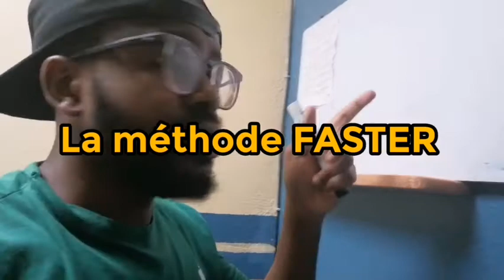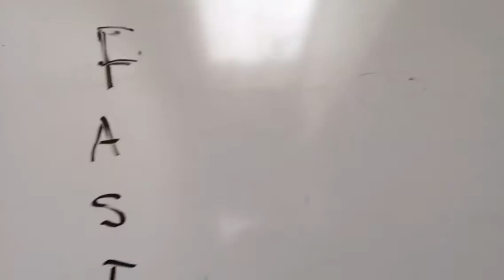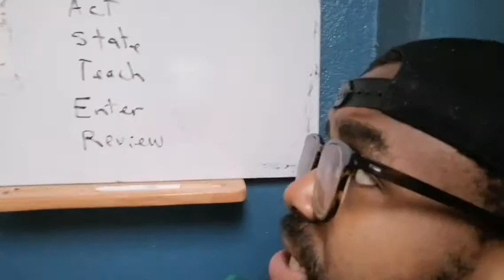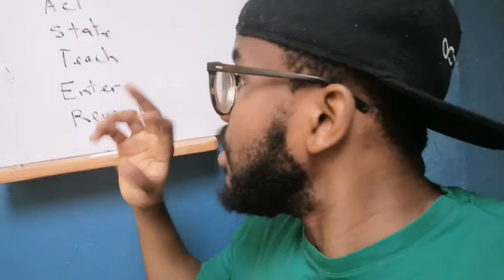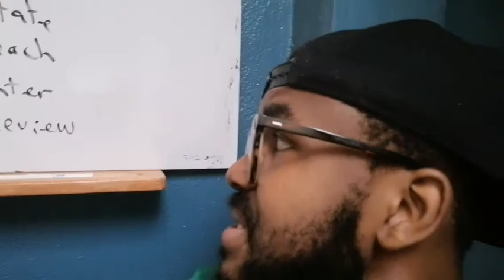La méthode pour apprendre n'importe quoi plus vite et ne pas l'oublier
Aujourd'hui je partage la méthode pour apprendre n'importe quoi plus vite et ne pas l'oublier.

✅ Cette idée est tirée du livre de Jim Kwik, Limitless.